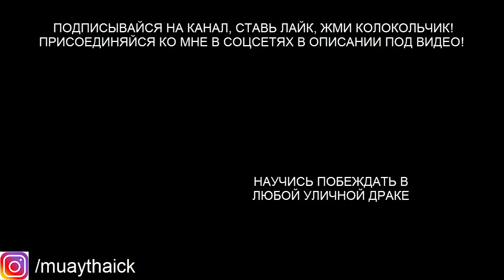Упражнения для нокаутирующего удара в домашних условиях - отжимания, медбол, резин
В этом обучающем видео уроке я тебе покажу три варианта наработки нокаутирующего удара, которые можно делать даже в домашних условиях.